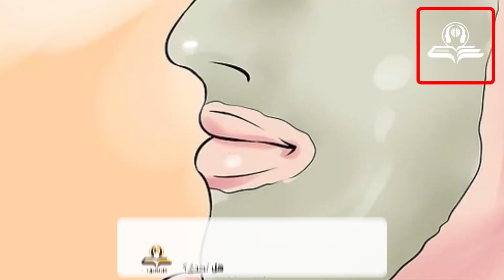هل تصدق فوائد التبول عند الإستحمام .. مفاجاة حدثنا عنها الرسول ﷺ ..!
لن تصدق فوائد للتبول عند الإستحمام .. مفاجاة حدثنا عنها الرسول ﷺ ..